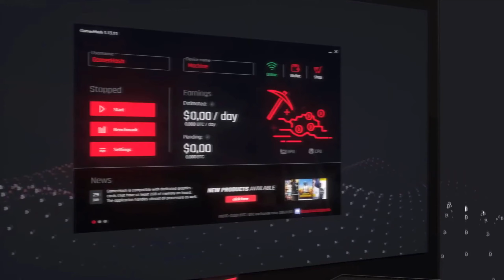Assassin's Creed Valhalla | Łoś z krwawych wzgórz | #15